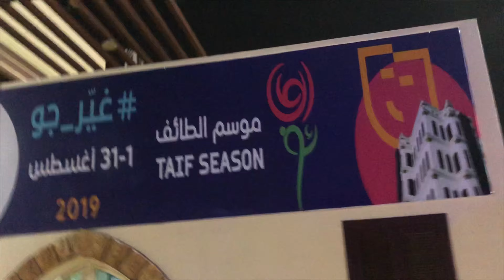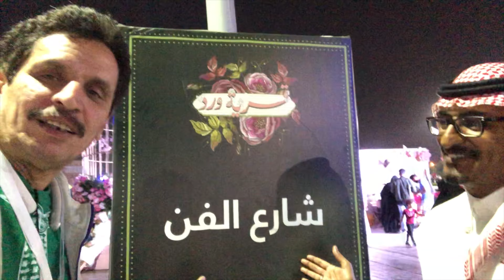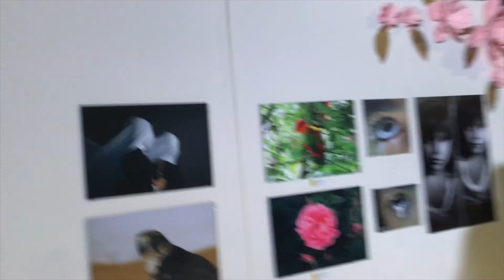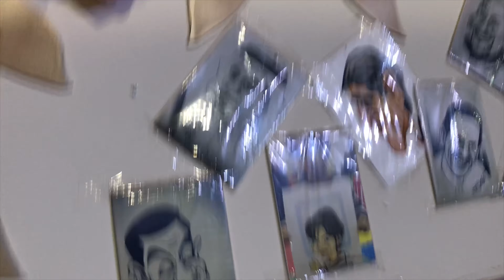موسم الطائف 🌸قرية ورد والطائف أخضر وأحلى دومآ بأجواءه وفعالياته